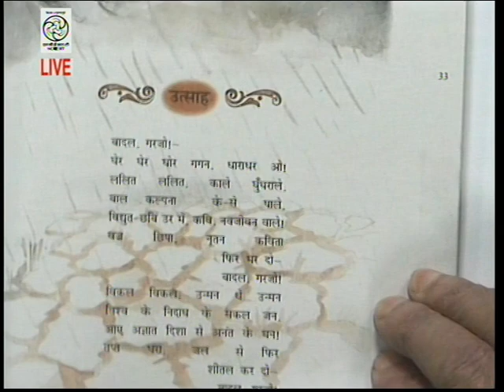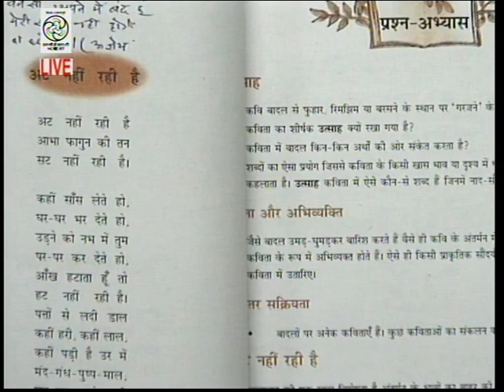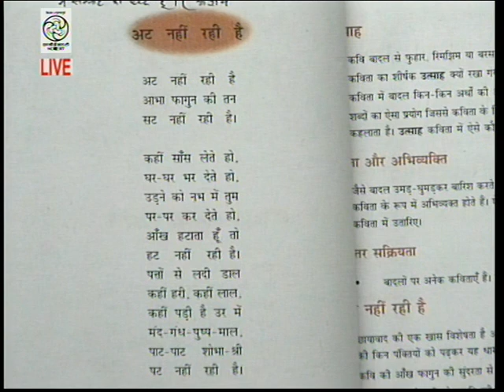Live Discussion on सूर्यकांत त्रिपाठी "निराला " की दो कविताएं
Expert: Dr. Pramod Kumar  Dubey